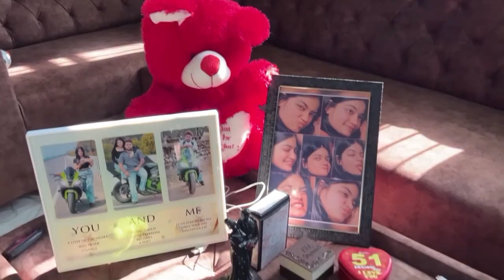Manik and Sanchi Break up 💔 Real or Fake | Manik Atri new vlogs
manik and sanchi break up real or fake
break up manik or sanchi
manikatrivlogs
manik & sanchi
manik & sanchi vlogs
manik and sanchi cute couple
motovlogger